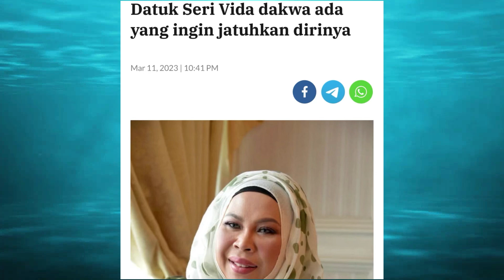Masyaallah Dato Seri Vida Isytihat Muflis?! Apa Yang Sedang Berlaku?!